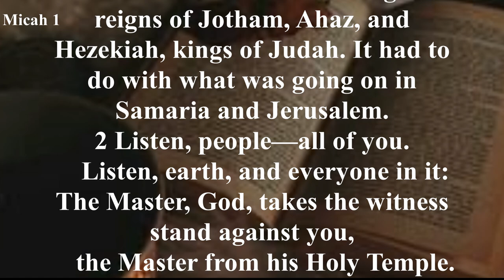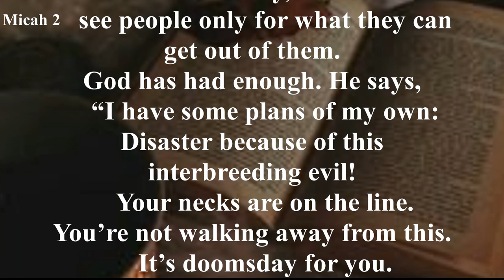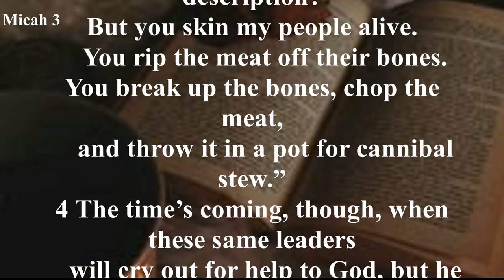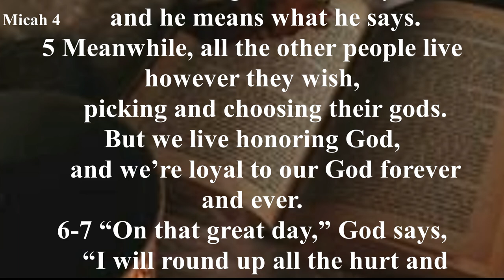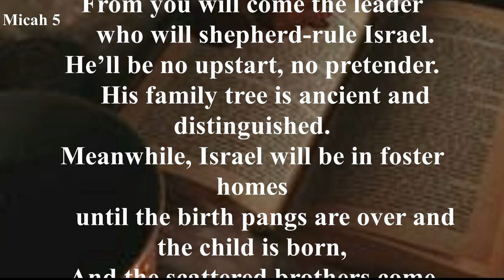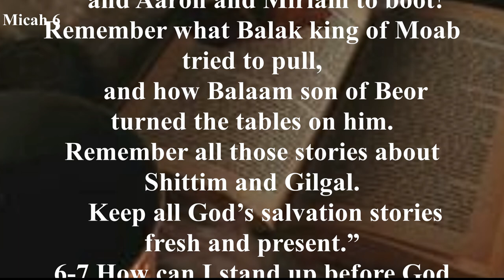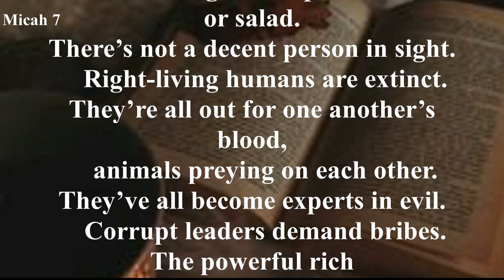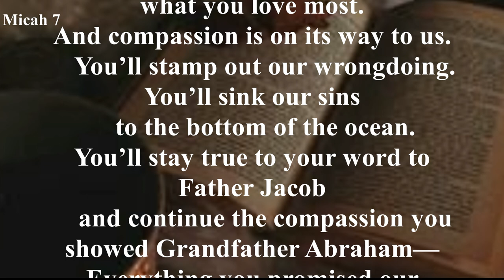Micah - The Message (MSG) - Audio Bible with Text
The prophet condemns the rulers, priests, and prophets of Israel who exploit and mislead the people. It is because of their deeds that Jerusalem will be destroyed. The prophet Micah proclaims the deliverance of the people who will go from Jerusalem to Babylon and concludes with an exhortation for Jerusalem to destroy the nations who have gathered against her. The ideal ruler would come from Bethlehem to defend the nation, and the prophet proclaims the triumph of the remnant of Jacob and foresees a day when Yahweh will purge the nation of idolatry and reliance on military might. The prophet sets forth a powerful and concise summary of Yahweh’s requirement for justice and loyalty and announces judgment upon those who have followed the ways of Omri and Ahab. The book closes with a prophetic liturgy comprising elements of a lament. Israel confesses its sin and is assured of deliverance through Yahweh’s mighty acts.